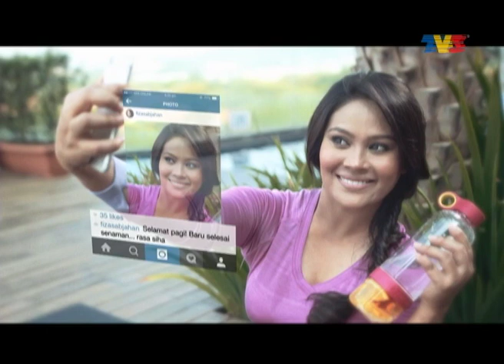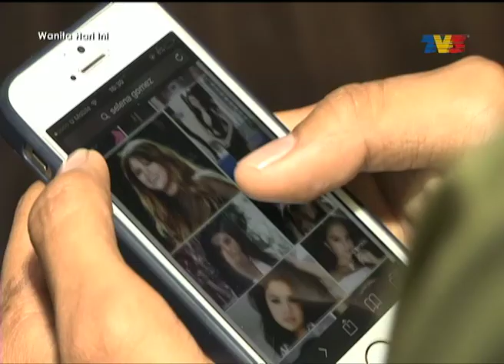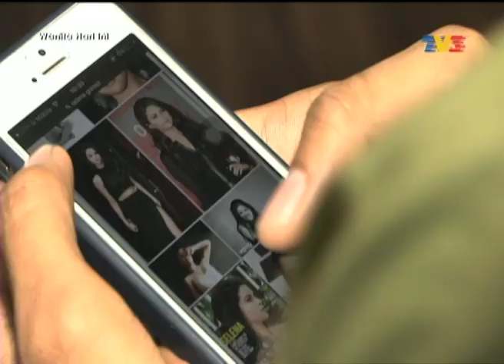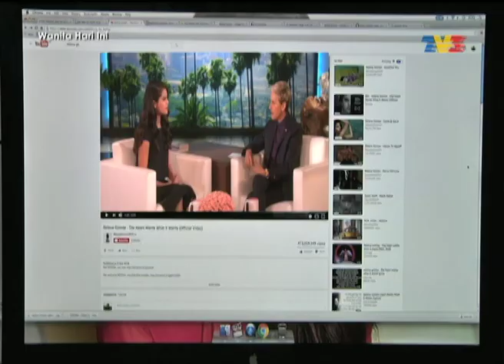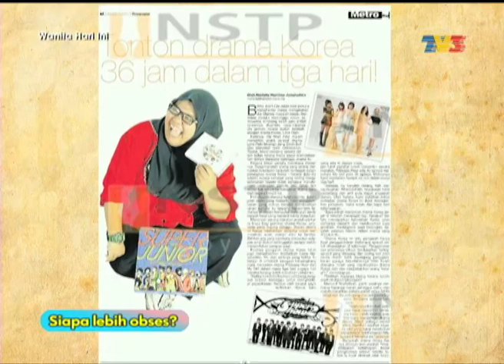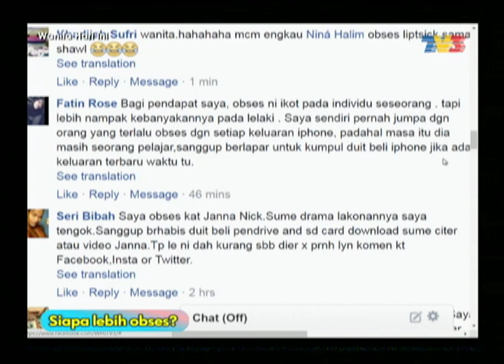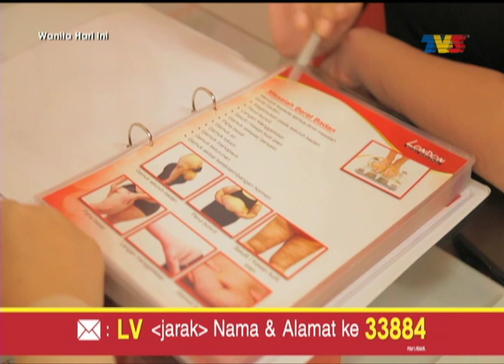Wanita Hari Ini (2016) | Episod 158